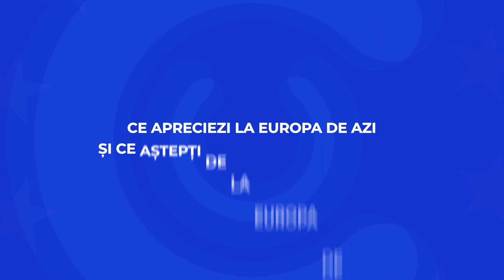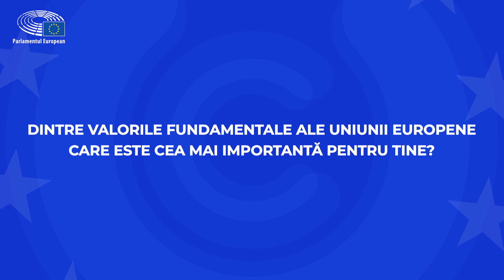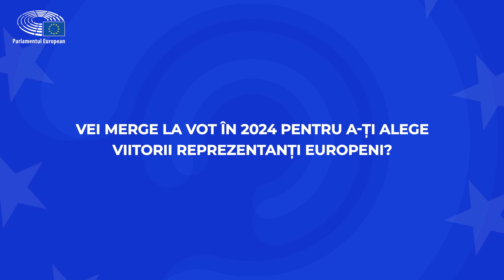COMUNITATEA IMPREUNA-IN.EU: Andreea Scrioșteanu, voluntar (București)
Cel de-al doilea interviu cu voluntari din cadrul comunității impreunaineu este aici. Andreea Scrioșteanu (București) ne-a împărtășit motivele ei de a se implica în acțiuni de voluntariat și în promovarea valorilor europene. În opinia sa, pacea și promovarea democrației reprezintă cele mai importante beneficii ale Uniunii Europene, iar unitatea este una dintre valorile cheie ale societății de astăzi. Andreea vrea ca Europa de mâine să prioritizeze și mai mult tinerii și vă prezintă motivele pentru care își va exercita dreptul democratic de a merge la vot.

Alătură-te comunității impreunaineu ! Implică-te!

Parlamentul European promovează angajamentul democratic în cadrul Uniunii Europene și depune eforturi în acest sens, pentru a consolida o comunitate care să fie informată și care să cunoască tot ceea ce se întâmplă la nivel european. Parlamentul European a creat impreuna-in.eu - o platformă de comunicare instituțională, nepartizană, independentă de orice partid și ideologie – cu ajutorul căreia informații de interes despre subiecte cheie, despre prioritățile europene sau despre dezbaterile care au loc la nivel european să ajungă la cât mai mulți cetățeni, astfel încât fiecare să poată lua o decizie informată și să își exprime votul la viitoarele alegeri europene, care vor avea loc în anul 2024.

Puteți alege să fiți membru al comunității și să primiți informații despre acțiunile Parlamentului European și despre evenimentele organizate în România și celelalte state membre sau puteți opta să deveniți voluntar și să ne ajutați să promovăm valorile europene și să informăm cât mai mulți oameni despre ceea ce face Uniunea Europeană pentru cetățeni, pentru noi toți.